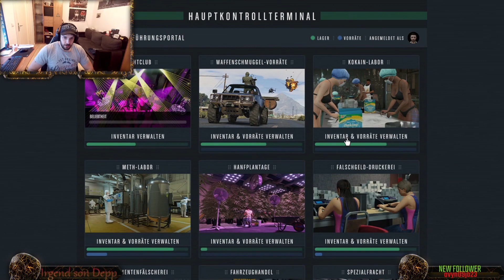gta online double cayo perico heist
Mark und ich machen in diesem Video den neuen Heist gleich 2 mal. Der erste war so naja und der 2...wird er besser? seht es euch doch selbst an :D